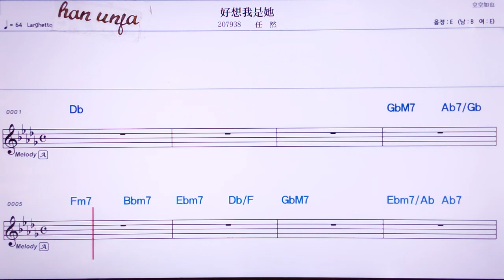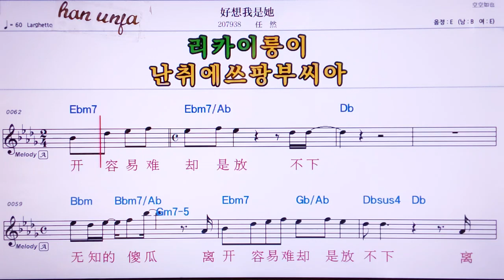💖하오씨앙워쓰타/런란 👍MR,유투브 노래방, 가라오케, 악보, 코드, 가사 ,Karaoke,반주